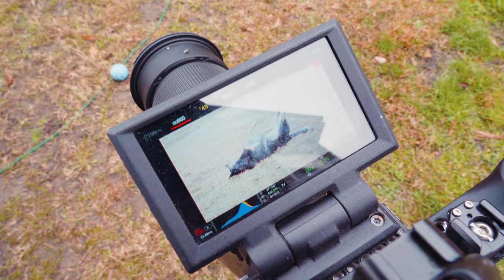180° Shutter Angle - What Is It? (Shutter Speed, FPS, and Videography)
What is shutter angle? What does 180° shutter mean? How do I get good looking footage? All of these questions answered here. A look into how your shutter and frames per second effect your video footage and how you should set your camera settings for the best possible footage. See full examples of each as we test different scenarios in today's Monday's With Mike.

My Filmmaking & Photography Camera Gear:
My Travel Camera
My Favorite Lens
Rode Video Mic Pro Plus
My Super LED Studio Lights
My VLOGing Tripod
MY FANCY EMERGENCY PACK
National Park Series Fields Notes